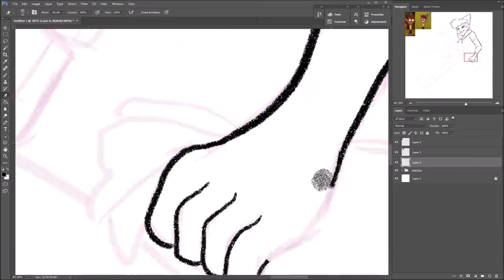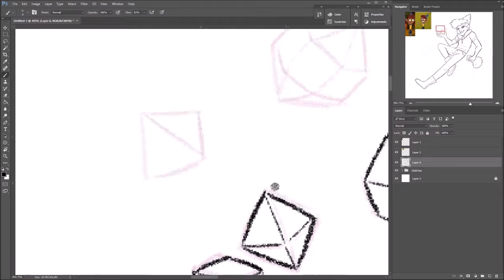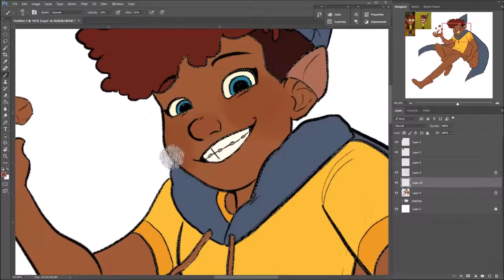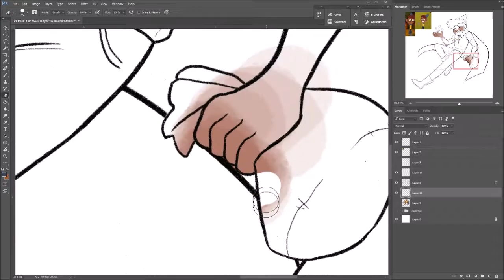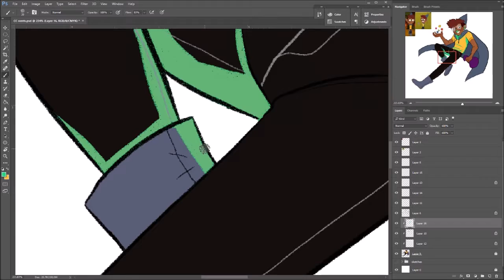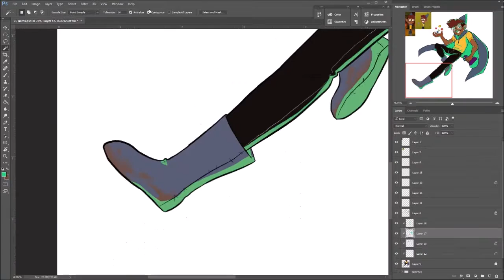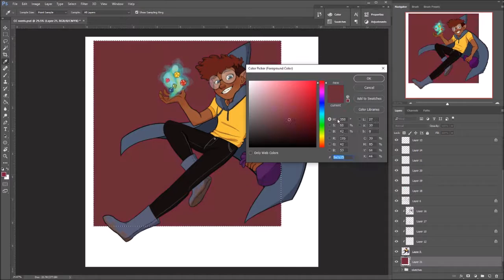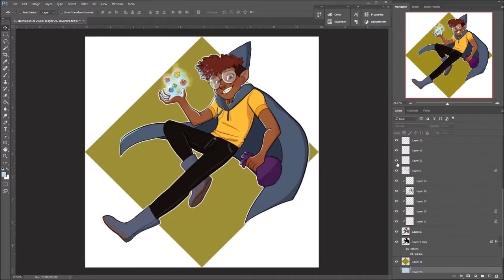[Speedpaint] Nerris the Cute - Camp Camp [Emma]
This was part of an art trade with my friend Tucker ( @little.deku on instagram) !! He drew me my beautiful magic boy Harrison
Let me know if you want to do an art trade!